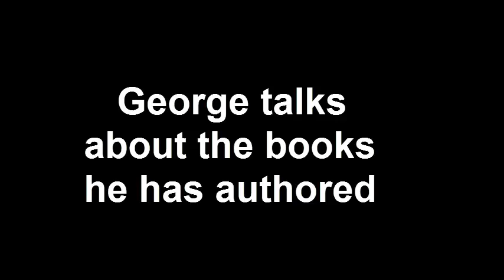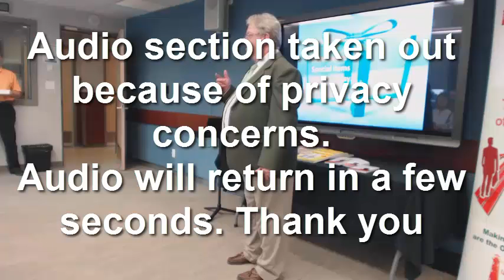George talks about his books